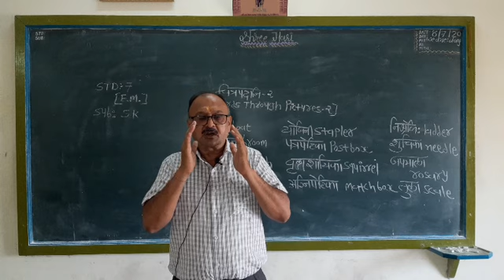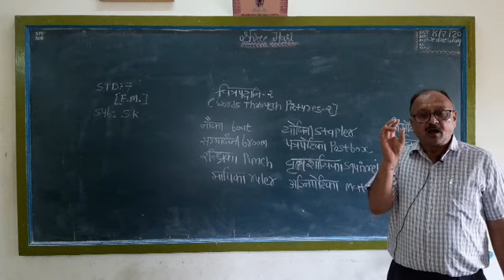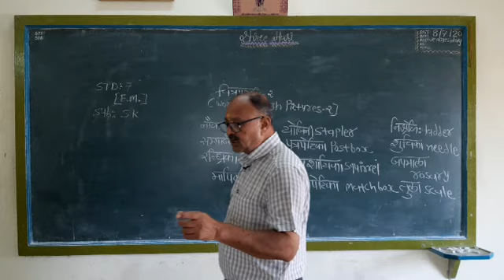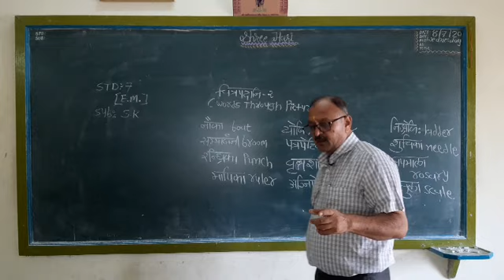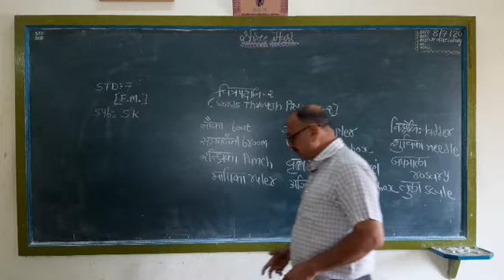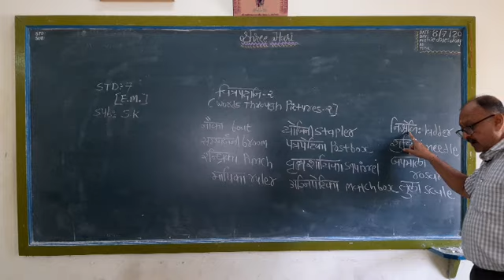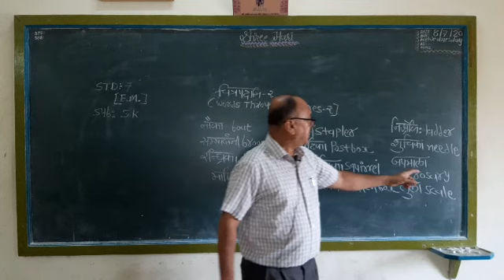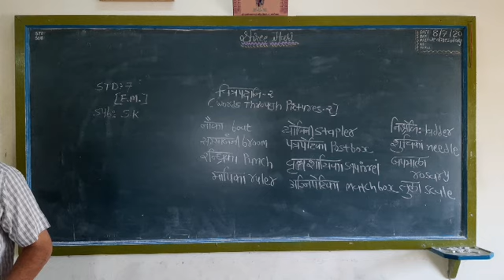STD 7 Sanskrit Eng Med ch 2 Chitrapadani 2